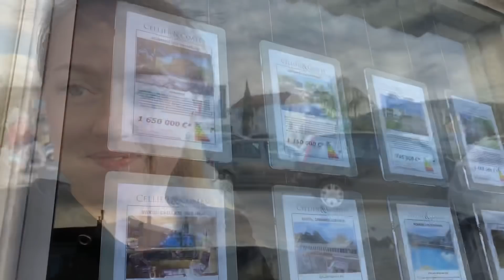VLOG! Нереальное Восхождение на гору и Эрик поехал на велике!!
Мы втроем пошли на гору в 7 утра! встретить рассвет на высшей точке Борм-Ле-Мимоза и пройти путь -бесценно! С детьми осталась наша мама.
Потом поехали в зоопарк , кормили ослика. у детей восторг!
ну и главная новость - Эрик сел на двухколесный велосипед и поехал с первого раза!
не забывайте, что мы встречаемся в сООБЩЕСТВЕ для общения))

Говорят, мою семью приятно смотреть)))
Про трушное позитивное материнство , сына Эрика (07/04/2016) и дочь Эмили (03/06/2018)